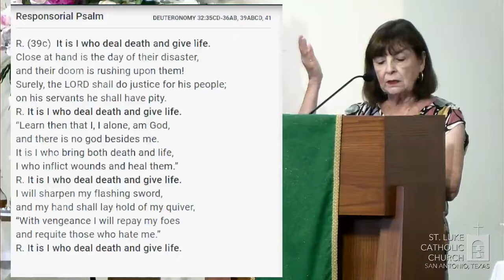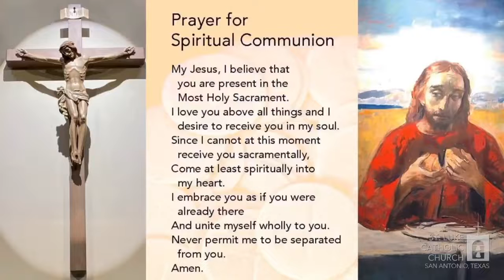Friday of the 18th Week in Ordinary Time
August 5, 2022 12pm
Presider: Fr. Hugo Maese, MSpS

Ways to give:
⁃ By mail: